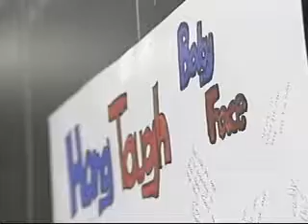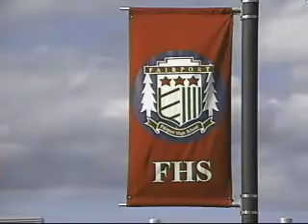Fairport High School senior battles for life after accident